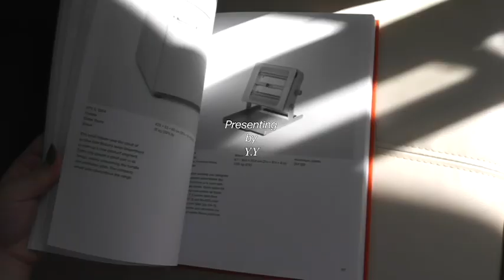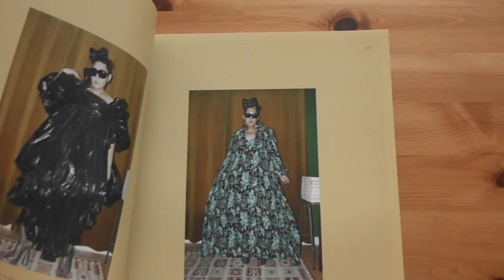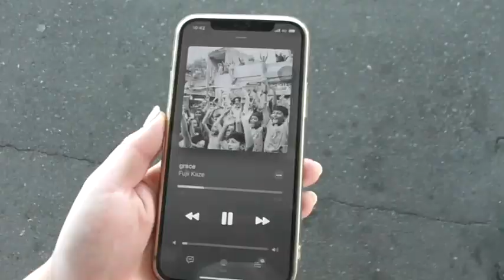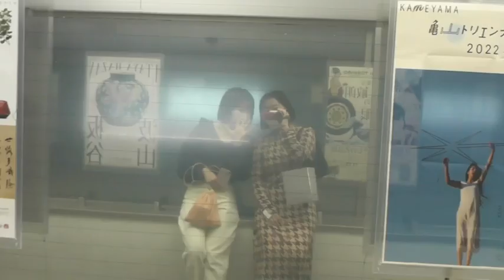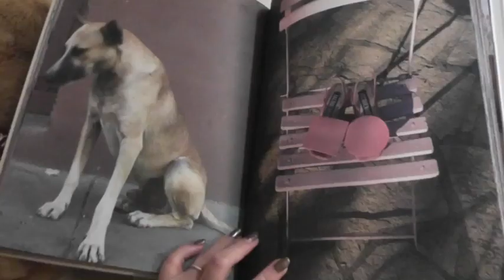autumn moments 2022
autumn moments, vlog , picnic, cooking, outfits, fashion etc...

- Floater
- Mouse click2
- Strummer boy
- Some Thing
- Friend and Lover
- Golden Skin
- Boys Girls
- I Feel Good, Uh
- Skin Tone
- New Location